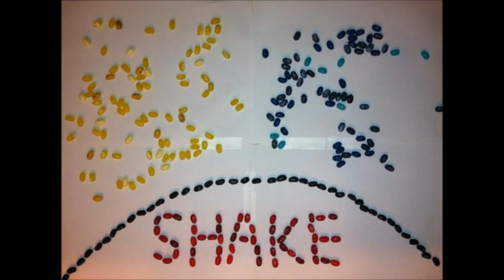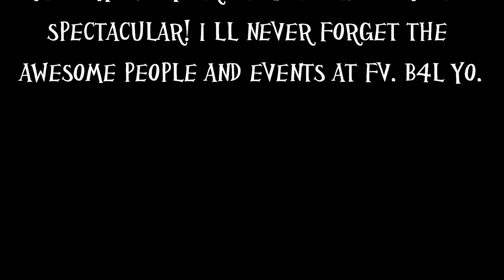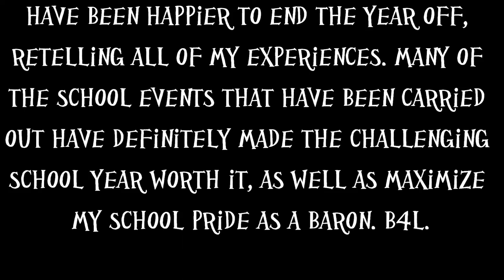Stop Motion Film FVHS 2012-2013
English Project for Theriault's English Honors 2 Class
Made by : Zara Mann (P.4) Stephanie Dinh (P.3), and Calvin Chau (P.2)

Stop motion of major events at Fountain Valley High School in the school year 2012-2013, including:
- Club Rush
- Glow Show
- Bell Game
- Baron Games
- Prom